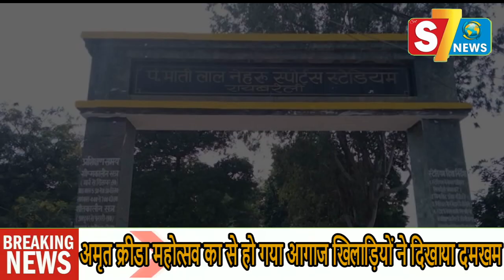अमृत क्रीडा महोत्सव का से हो गया आगाज खिलाड़ियों ने दिखाया दमखम